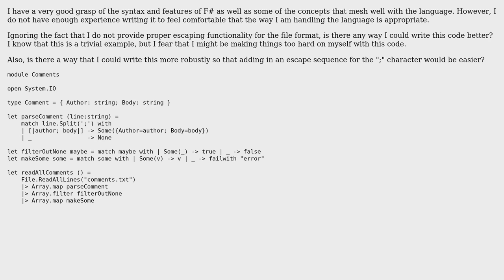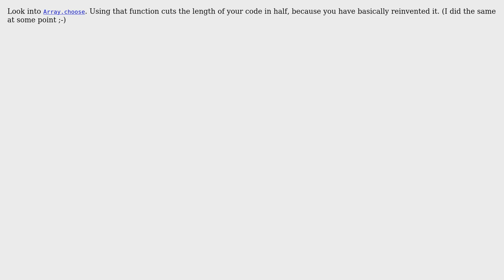Is there any way to improve (shorten) this F# code? (3 Solutions!!)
Is there any way to improve (shorten) this F# code?